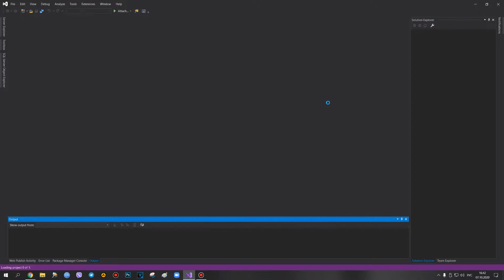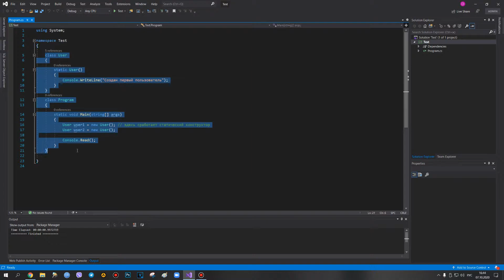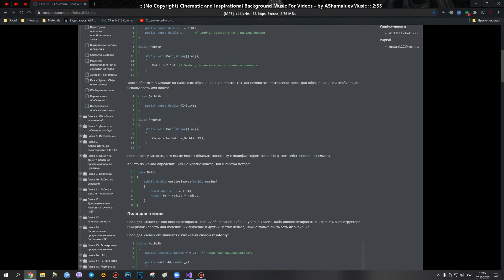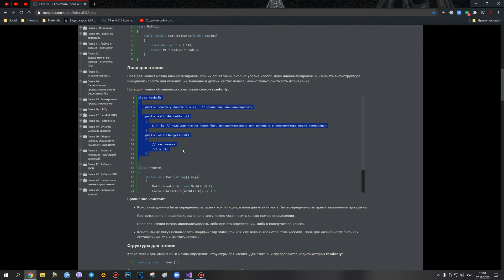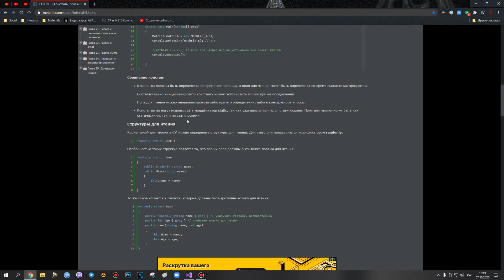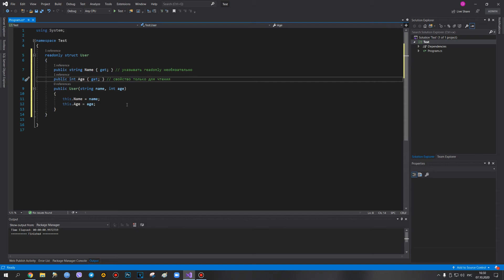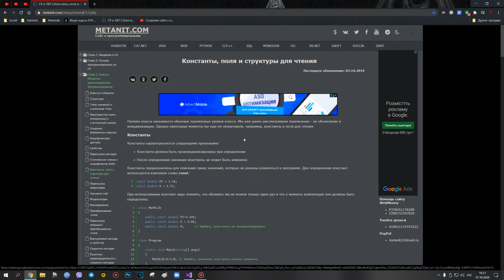C# - const | readonly - 30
Информация взята с сайта Metanit

В этом видео мы рассмотрим различия между ключевыми словами C# const и readonly. Узнаете, как правильно использовать их в вашем коде и в каких случаях каждое из них подходит лучше.